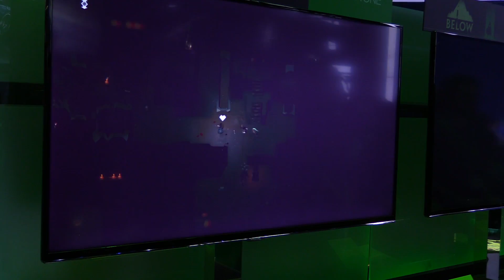Below Gameplay: Dtoid @ E3 2015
-- Take a look at Capy Games' Below for Xbox One.

Our microphones weren't able to pick up any audio for the game, apologies!